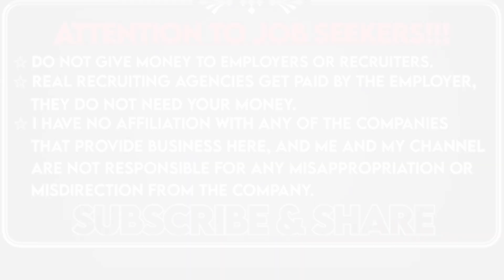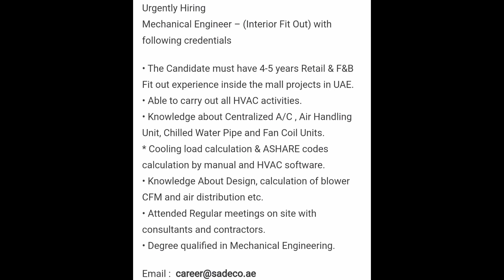job vacancies in dubai | latest uae job | today Jobs | 12th July 2022 walk in interview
Latest Dubai Job Vacancies | Latest uae job | Today Jobs | 12th  july 2022 walk in interview Dubai Job Vacancies | UAE JOBS | Today Jobs | walk in interview @gjvlogger

Hi VIEWERS 👋